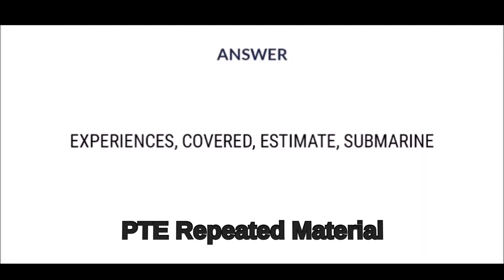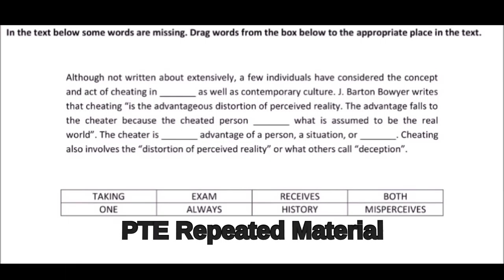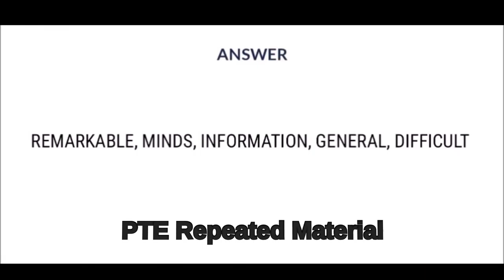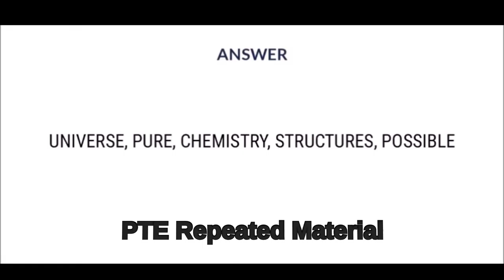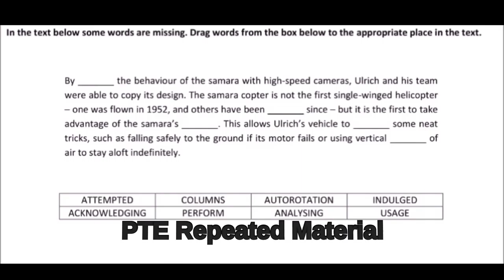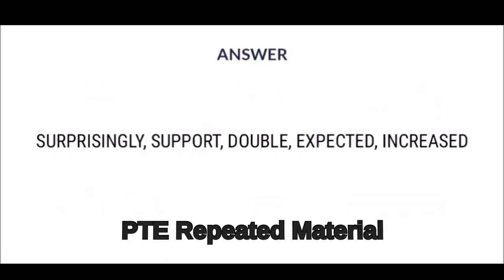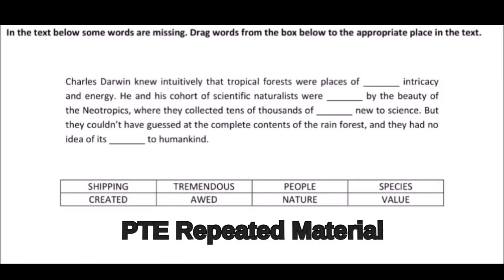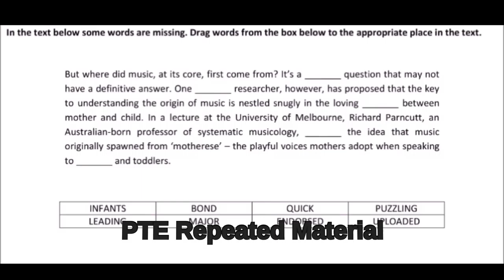Reading fill in the blanks\ September edition\ PTE repeated material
We are providing the repeated materiel of pte examination.

YOU can join our telegram group for more updates